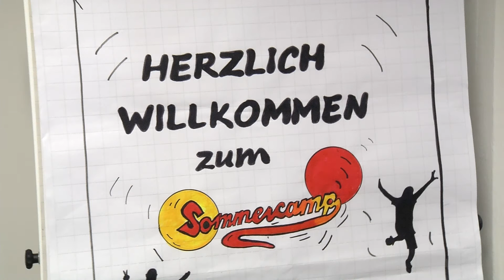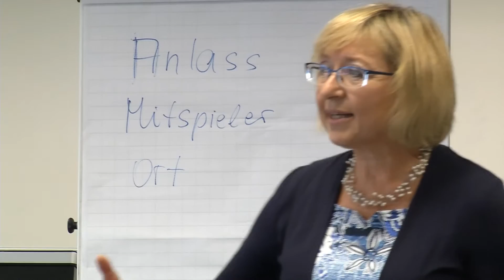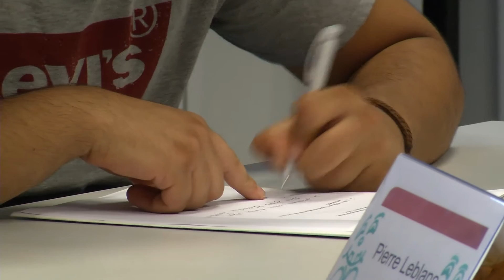Sommercamp 2016 - Die etwas anderen Ferien!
In den Sommerferien 2016 verbrachten 13 Jugendliche, die noch auf der Suche nach einem Ausbildungsplatz waren, drei Wochen in der Agentur für Arbeit Oberhausen, mit dem Ziel sich für eine Ausbildung fit machen zu lassen.

Zu dem Programm gehörten zum Beispiel ein Theater Workshop mit Rollenspielen zum Vorstellungsgespräch, Business Knigge Kurse, Motivationstrainings, gemeinsame Ausflüge, ein Stärken- und Talente-Check der Berufsberatung und die Recherche im Berufsinformationszentrum zu dem Wunschberuf und dem jeweiligen Betrieb, in dem die Teilnehmer/innen ein mehrtätiges Praktikum machen konnten. Zum Abschluss gab es noch einen gemeinsamen Kochtag in der Kantine der Arbeitsagentur. Die Jugendlichen haben mit Spaß und Interesse viel Neues gelernt und neue Eindrücke gewinnen können. So sind sie auf ihrem Weg zum Ausbildungsplatz wieder ein Stück weiter gekommen!